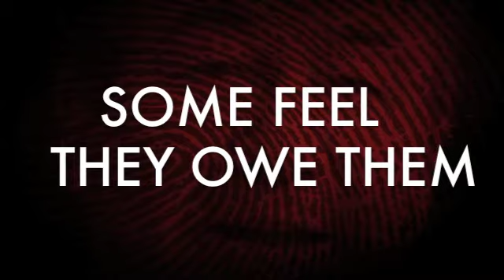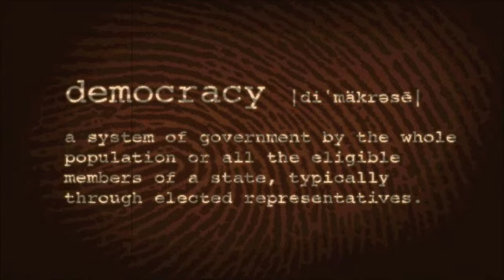Seeka - Democracy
Seeka Music